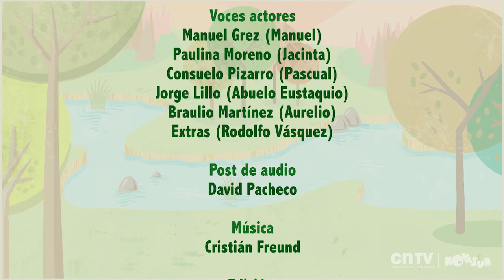Fui yo abuelo | En la punta de la lengua ¡Lenguaje para preescolares!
En este capítulo Manuel, Jacinta y Pascual descubren el significado de las palabras sinceridad y mentira.

“En la punta de la lengua” es una serie de animación para niños que muestra las aventuras de tres hermanos – Manuel, Jacinta y Pascual - y su abuelo Eustaquio, quién de un momento a otro olvida alguna de las palabras que necesita para la letra de una nueva canción. Con la ayuda de Aurelio, el ratón de la biblioteca, y el libro mágico, realizarán entretenidos y sorprendentes viajes para aprender y encontrar la palabra perdida del abuelo.

Esta serie fue realizada por los creadores de Pichintún, Camaleón y las Naturales Ciencias y Cuéntame un cuento.